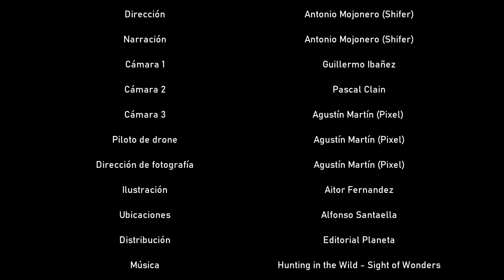SHIFER en el TEMPLO de los JAGUARES - Book Trailer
- LINK DE COMPRA(Shifer en el templo de los jaguares):

Como es ya tradición, si se saca un libro, se saca un trailer. Esta vez he querido darle otra forma, así como el anterior estaba hecho mediante ilustraciones, en este hemos sacado todo y hemos grabado una mini producción. Estoy súper contento con el resultado, hay naturaleza, hay parkour, hay historia... en fin, espero que os guste tanto como a mi haberlo realizado.
Gracias a mi equipo WHAT Parkour y a Pascal Clain por ayudarme a grabarlo.

CANALES DE LOS WHAT!

SHIFER PARKOUR